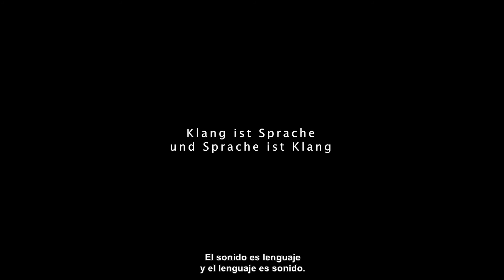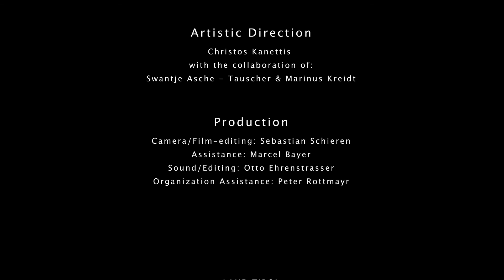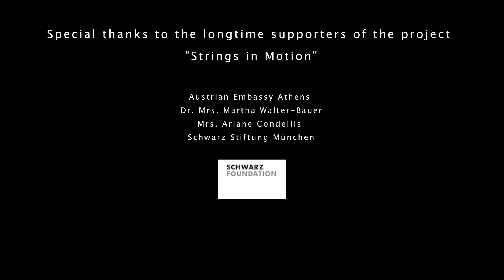Strings in Motion : "KLANGSPRACHE - SPRACHKLÄNGE"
"KLANGSPRACHE - SPRACHKLÄNGE" o "LENGUAJE DEL SONIDO - SONIDO DEL LENGUAJE"

STRINGS IN MOTION: Jóvenes músicos en busca del lenguaje musical

"Strings in Motion" celebra este año su 10º aniversario y para celebrarlo, los integrantes de este proyecto artístico-pedagógico han querido destacar la creatividad y la dedicación artística de todo el grupo con este video, en el que cada uno de ellos ha participado por igual en el concepto de diseño.

"Inspirados por el poema "Märchenbilder" de Louis du Rieux y la composición homónima de Robert Schumann, descubrimos la belleza del sonido del lenguaje y nos emocionamos al trabajar con los dos actores que se encargaron de recitar el poema. Como un hilo conductor, las estrofas recitadas conectan las diferentes composiciones. La articulación, el pulso musical y el ritmo, pero también los efectos y los ruidos conforman el lenguaje de la música. La selección de nuestro repertorio está influenciada por la conmemoración de los aniversarios de Astor Piazzolla (100 años de su nacimiento) e Igor Stravinsky (50 años de su fallecimiento); y también por las obras del período clásico vienés, que son el "corazón" de nuestra formación con los instrumentos de cuerdas.

LUGARES DE RODAJE:
Dobbiaco, Tirol del Sur - Centro Cultural EUREGIO "G. Mahler" / Mahlersaal & Spiegelsaal
Innsbruck - "Haus der Musik / Universität Mozarteum Innsbruck" - Gran Estudio - Terraza Sala de Conciertos Norte del Conservatorio Estatal del Tirol
Salzburgo - Fortaleza Hohen-Salzburgo, Universität Mozarteum Salzburgo "Solitario"

El Proyecto artístico-pedagógico STRINGS IN MOTION pretende reunir a talentosos jóvenes instrumentistas de cuerda, estudiantes de música, profesores de música ya formados y jóvenes músicos profesionales para formarlos tanto artística como pedagógicamente. La base es el intercambio mutuo en forma de dos talleres de música de cámara de 14 días y clases magistrales para instrumentos de cuerda que se celebran anualmente.

Copyright: Foro Cultural de la Embajada de Austria en Mexico/Austrian Cultural Forum MexicoKLANGSPRACHE - SPRACHKLÄNGE" o "LENGUAJE DEL SONIDO - SONIDO DEL LENGUAJE"

Copyright: Foro Cultural de la Embajada de Austria en Mexico/Austrian Cultural Forum Mexico